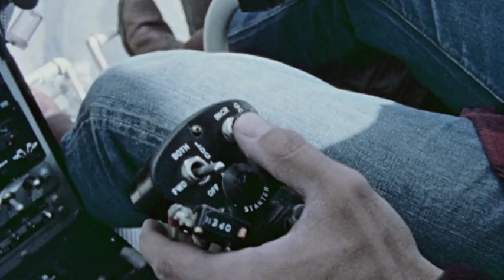To the Wild Country | Season 1 | Episode 2 | Lorne Greene | John Foster | Janet Foster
Naturalists John and Janet Foster lead a series of expeditions into the remotest regions of Canada.